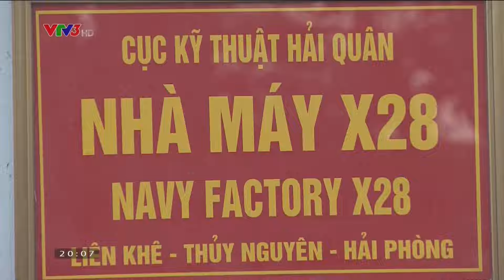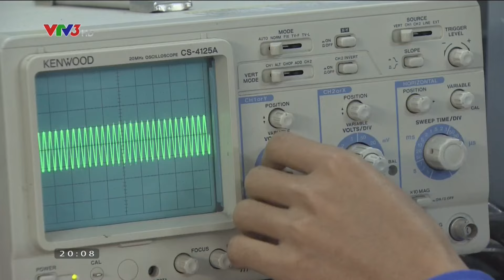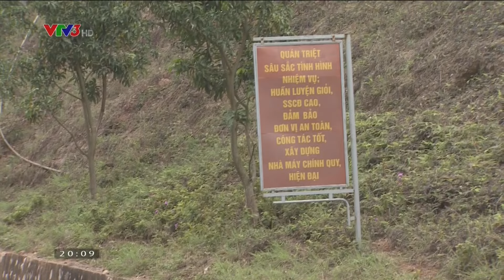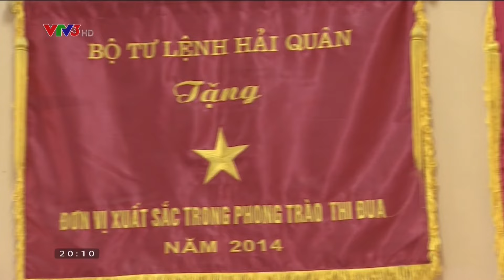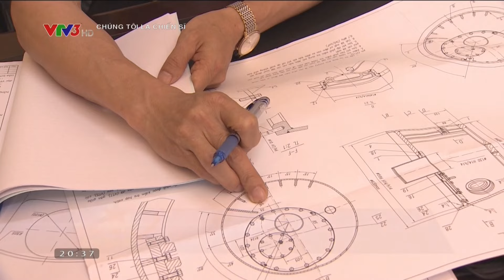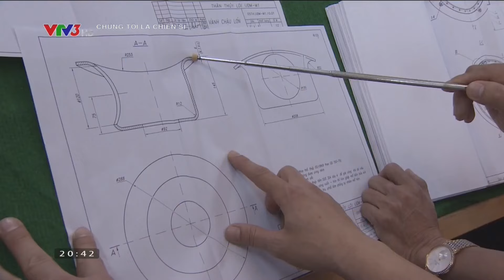CHÚNG TÔI LÀ CHIẾN SĨ | FULL | 12/05/2017 | VTV GO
Chương trình Chúng tôi là chiến sĩ dành cho những người lính với nội dung hấp dẫn và vui nhộn, thử thách cả trí tuệ và thể lực, giúp chúng ta hiểu rõ hơn về đời sống, suy nghĩ, tình cảm, cuộc sống của người lính và thêm yêu quê hương đất nước. Thời gian phát sóng: 20h00 thứ Sáu hàng tuần trên VTV3. Chương trình Chúng Tôi Là Chiến Sĩ lần này với sự tham gia của những chiến sĩ đến từ Nhà máy X28, Cục kỹ thuật, Quân chủng Hải Quân.
VTV GO là kênh giải trí tổng hợp của Đài Truyền Hình Việt Nam. Ấn Đăng ký ngay